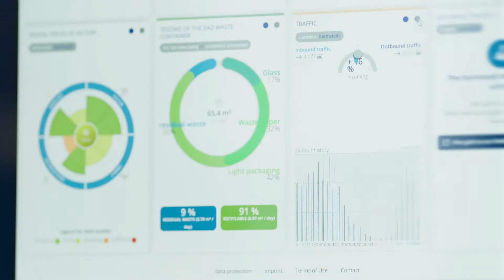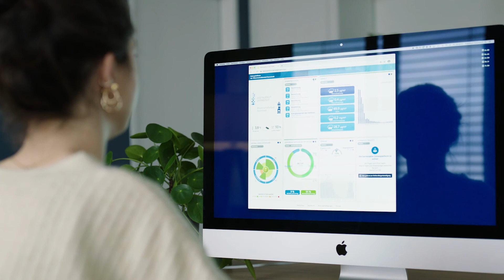Datenplattform der Digitalstadt Darmstadt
Die Datenplattform präsentiert aktuelle Daten aus der Stadt in leicht verständlicher Form, unter anderem aktuelle Umwelt- und Verkehrsdaten oder auch Fortschritte der Digitalisierungsprojekte

Die Umsetzung der Datenplattform erfolgte durch ein Bieterkonsortium bestehend aus ekom21 - KGRZ Hessen, dem [ui!] Urban Software Institute, ein führendes Software- und Beratungsunternehmen für nachhaltige Lösungen im Bereich "Smart City sowie dem Darmstädter Rechenzentrum DARZ, das von der Digitalstadt Darmstadt GmbH nach erfolgter Ausschreibung beauftragt wurde. Die Datenplattform ist Grundlage für die Verarbeitung und Darstellung verschiedenster Informationen, die aus unterschiedlichsten Datenquellen gewonnen werden. Eine wichtige Rolle spielen dabei die Sensoren aus dem Internet der Dinge in Darmstadt. Die jetzt öffentlich verfügbaren Anwendungen rund um Verkehr, Umwelt und Abfall stellen dabei die ersten wichtigen Anwendungen dar. Die Datenplattform soll künftig stetig um neue Informationen ergänzt und erweitert werden.